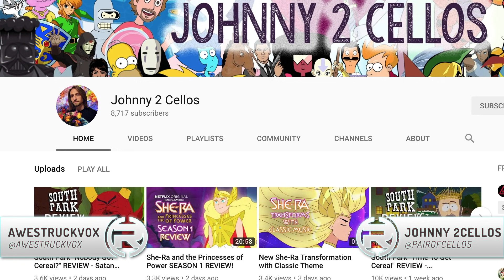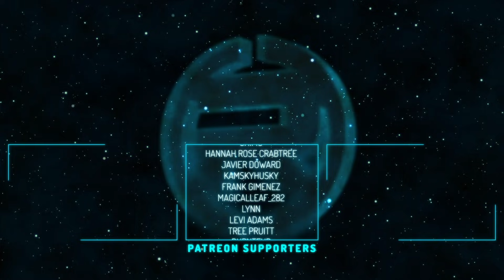A GREAT REBOOT! She-Ra and the Princesses of Power Eps 1-3 FIRST IMPRESSIONS REVIEW!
SHE-RA AND THE PRINCESSES OF POWER's first season dropped on Netflix this week and we're here to talk about the show and it's first three episodes!

Special thanks to John 2Cellos for coming on to chat with us! Find him and his show on Nerdist at:

CREDITS

Edited by: Joshua Criger & Kevin Williams